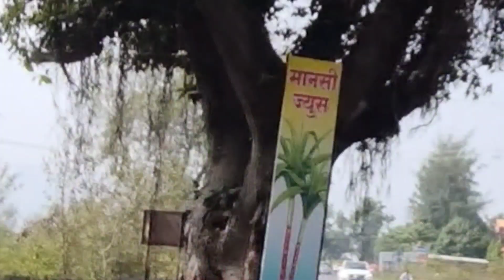Birthday Trip To Mahabaleshwar | Mumbai To Mahabaleshwar By Road | Post Lockdown Travel | Vlog